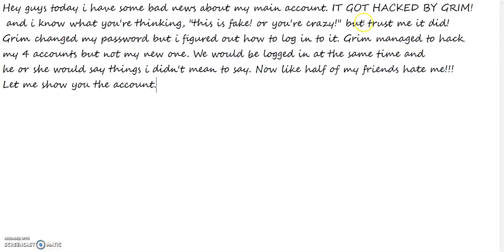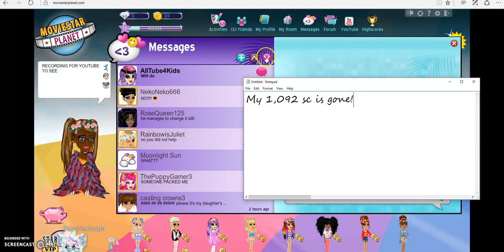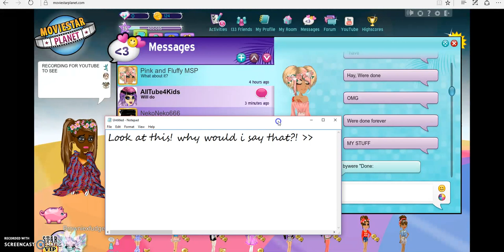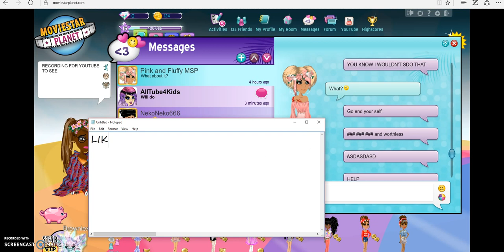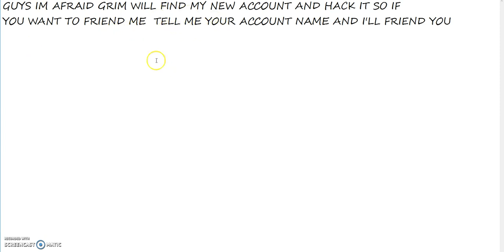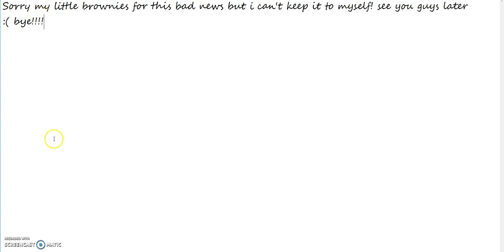MY MSP MAIN GOT HACKED